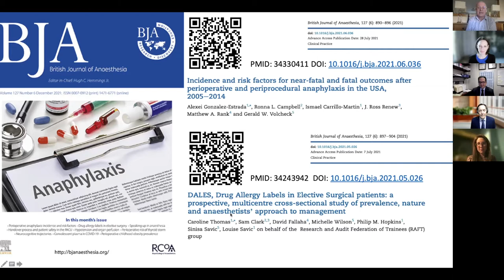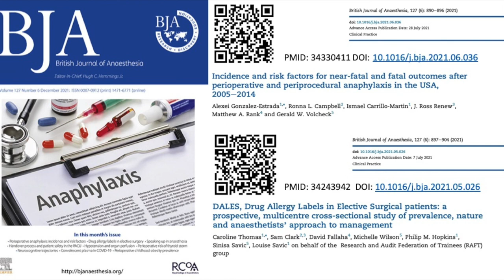Perioperative Anaphylaxis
This broadcast focuses on two papers published in the December 2021 issue of the British Journal of Anaesthesia that are both concerned with aspects of perioperative anaphylaxis. Alexei Gonzalez Estrada and Jerry Volcheck discuss their work on the epidemiology of perioperative anaphylaxis in the USA, while Caroline Thomas and Louise Savic discuss the DALES study, delivered by the RAFT group of anaesthesia trainees in the UK, which revealed the problem of false drug-allergy labels in patients presenting for surgery.